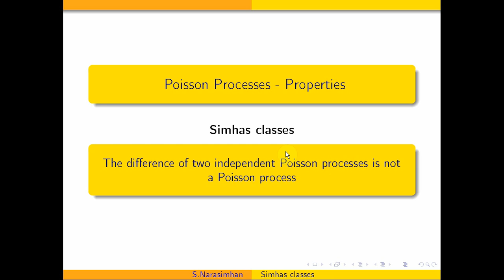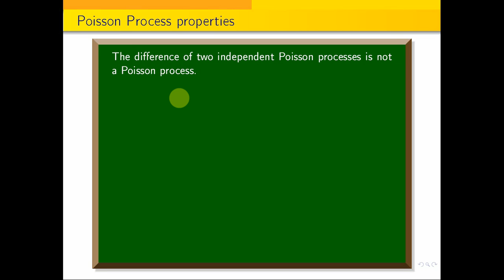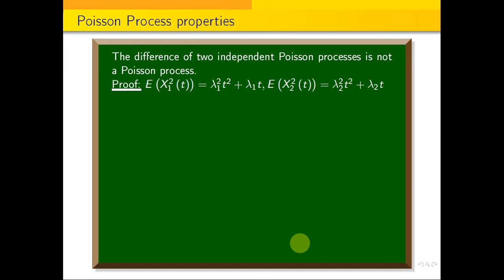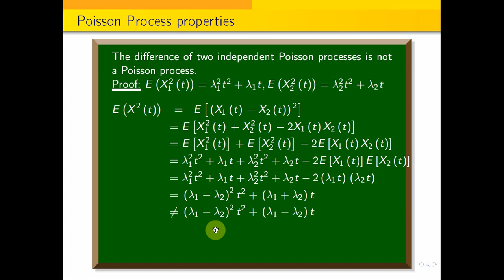Poisson_process || The difference of two independent Poisson processes is not a Poisson process.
If f(x,y) = x+y,   0 less than x, y less than 1. find the pdf of the random variable U=XY